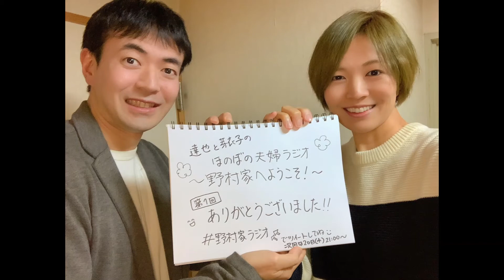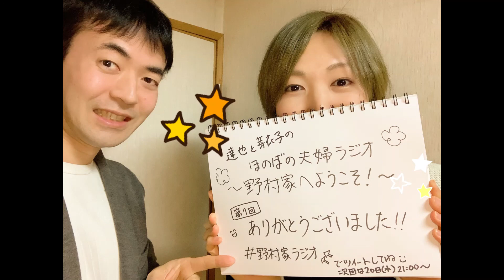達也と芽衣子のほのぼの夫婦ラジオ～野村家へようこそ～#01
（番組HPのメールフォームからもお送りいただけます！）

番組ハッシュタグ：野村家ラジオ をつけてツイートしてください！